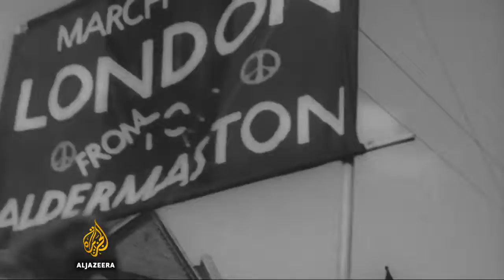How did UK get involved in the nuclear arms race